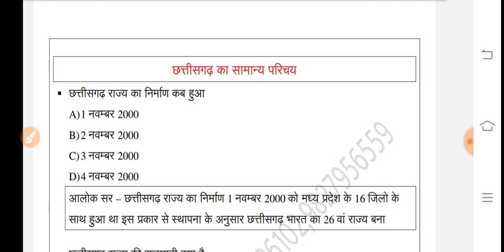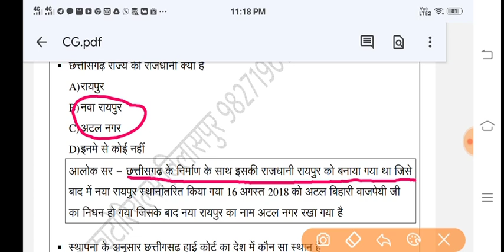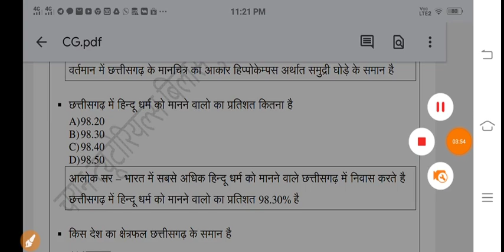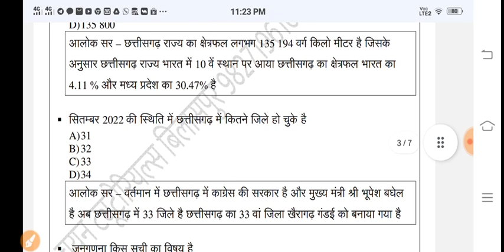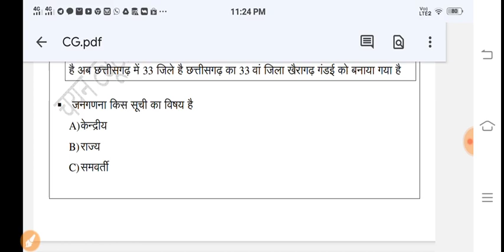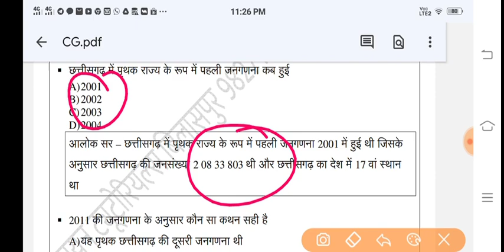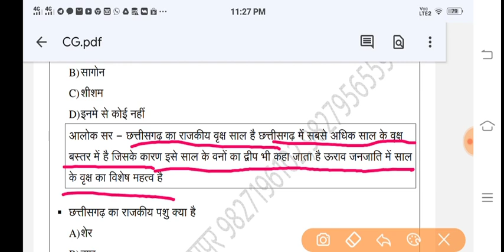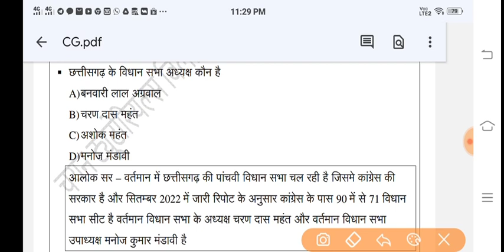छ ग का सामान्य परिचय ऑब्जेक्टिव विवरण के साथ